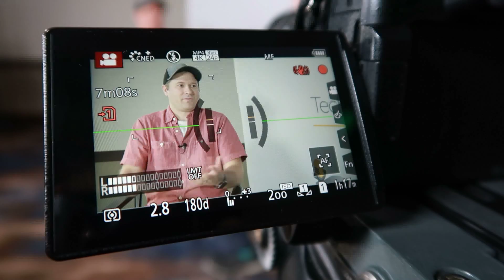Going Home! 🤗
We've been away from the family for a few days, so now it's time to fly home and be reunited together again. We miss everyone at home, although airports, airplanes, and flights are pretty fun. Still, it'll be better to be home again with everyone. Here we go!

- Our 7th baby was without eyesight in her left eye. Here's our journey to hopefully restoring her eyesight

We're a big family that's growing together as a FamilyTeam.